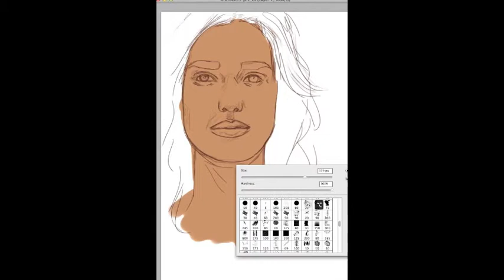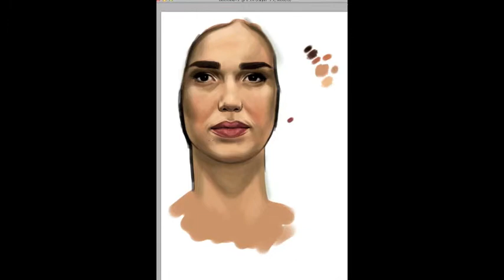Agent Simmons speed painting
A speed painting of Jemma simmons